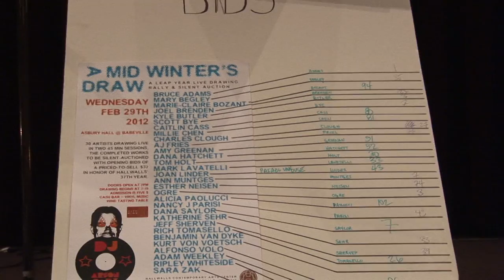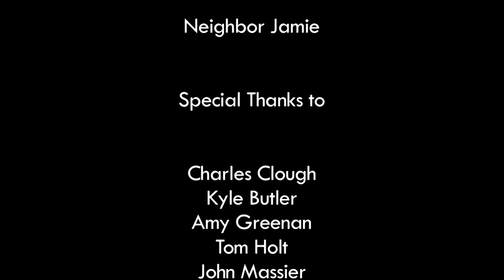A Mid-Winter's Draw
A Mid-Winter's Draw is a yearly drawing auction that asks local artists to draw anything they choose in forty five minutes. Afterwards a silent auction is held for the displayed works. HallWalls Art Gallery hosted the event.